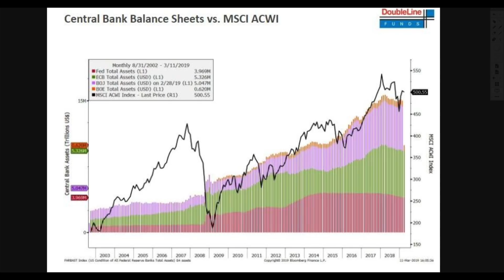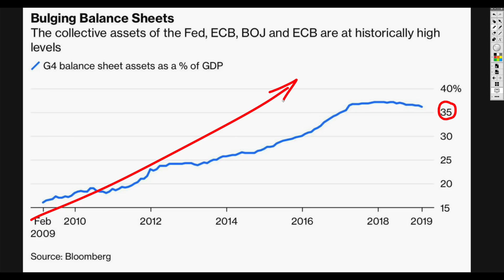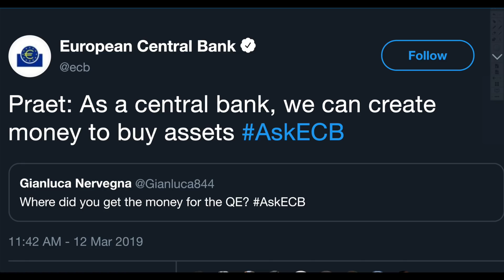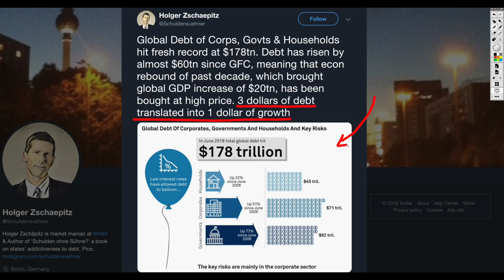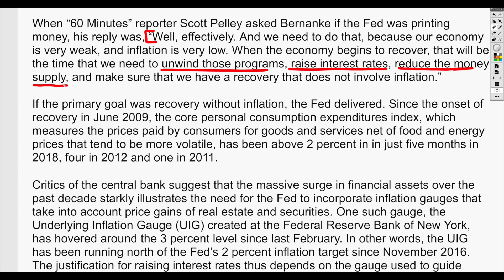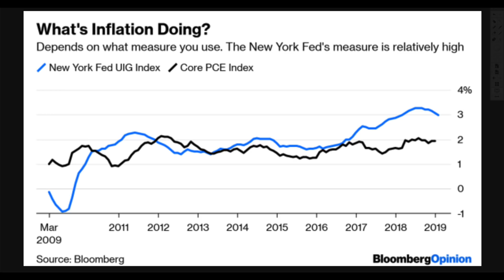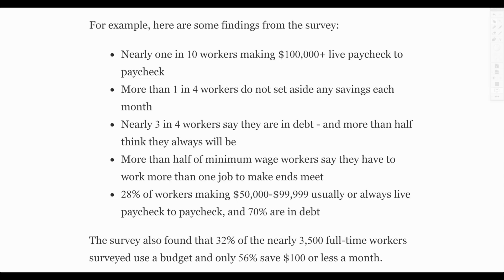Fed Destroying U.S. Dollar and Creating the Inevitable Global Economic Collapse